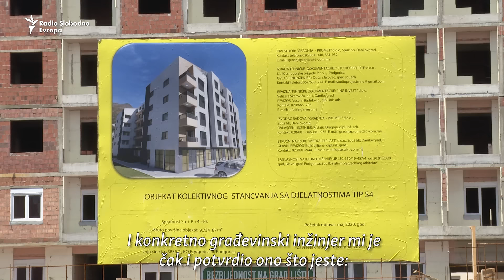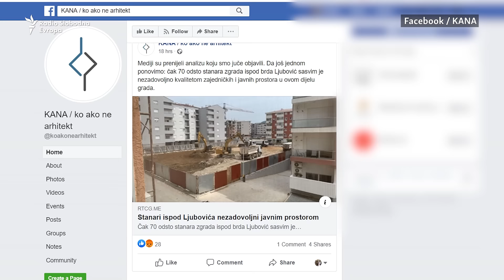Crna Gora: 'Zarobljeni' u betonu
Stanari naselja u Podgorici gledaju kako između četiri postojeće zgrade niče nova - na mjestu na kojem im je rečeno da će biti park. U većini novih stambenih blokova u Crnoj Gori zgrade se podižu na minimalnom rastojanju, što stanarima ugrožava privatnost, pogled, dotok svjetlosti i svježeg vazduha.